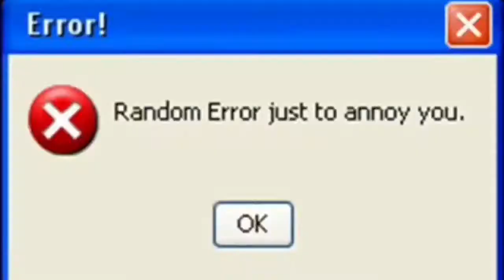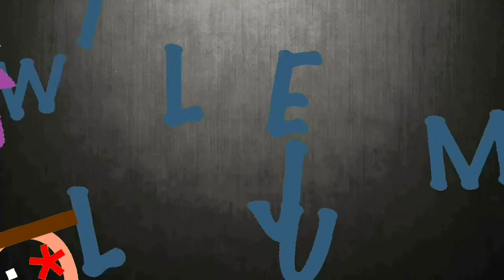Don Hog Meh Am Scard